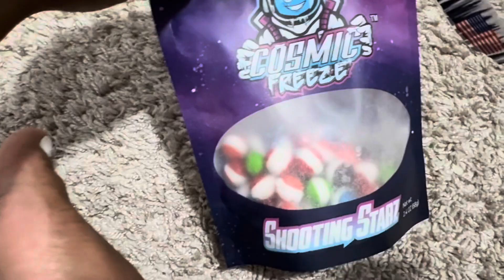Skittles Drink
Heyyyyyy ZZ&CC fam!! We’re trying the new Skittles Wild berry drink with the freeze dried candy.